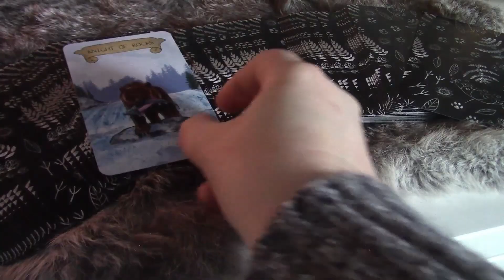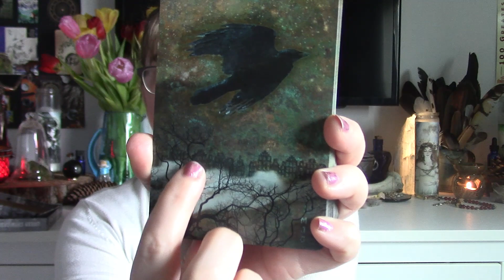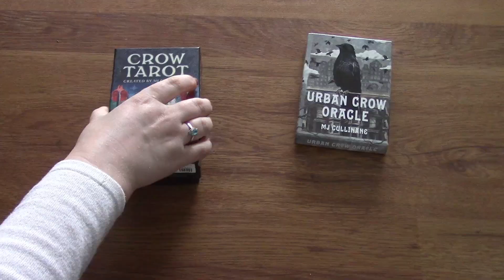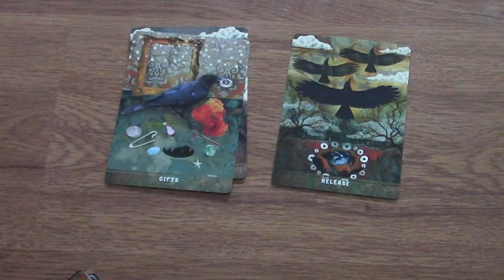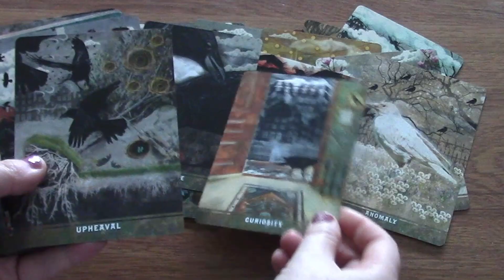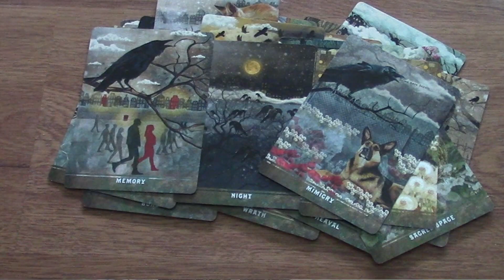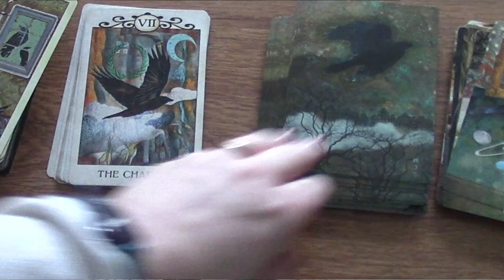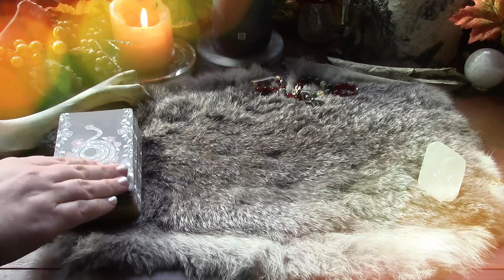429. Unboxing the URBAN CROW oracle deck! | Stellar Tarot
And yes, I did reach out to MJ and she said the booklet was supposed to come with the deck. She's getting the printer to ship me one ASAP. If you have any issues with your deck I recommend reaching out to the creator right away, she's fantastic!